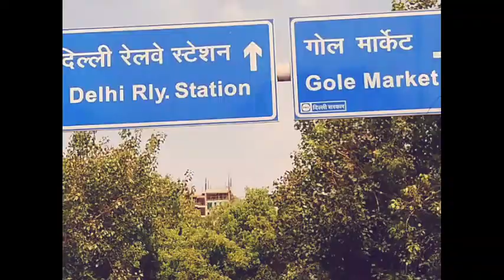जामा मस्जिद | chor bazaar ka sach jan lo yaro ap shocked ho jaoge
BBKiVines

Friends walcom to My Vlogs .. Aj ki video Eid pe dali hai. kuch special hai video me friends to please video ko puri dekhe or video kaisi lagi ye jrur comment krke jarur btay ... Gays .And subscribe krna na bhule ... Bell icon ke sath oki my friends... Agr apko kuch problem ati hai kisi ciz me social media me to mujhese share kre me uss topic par video bnaunga sirf ap sub ke liy Oki friends
Carryminati gaming
carryminati rpg
LuckyPandey2M
RadhaSoami2020
GAURAVZONE
CarryisLive
jama masjid bakra mandi

jama masjid kabootar market

     [  THANK YOU GAYS watching VIDEO ]